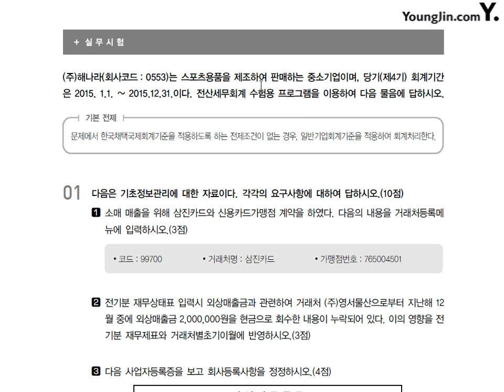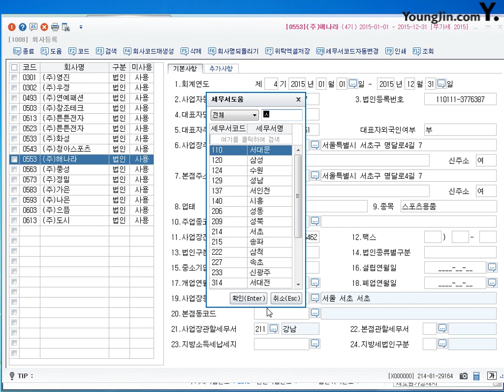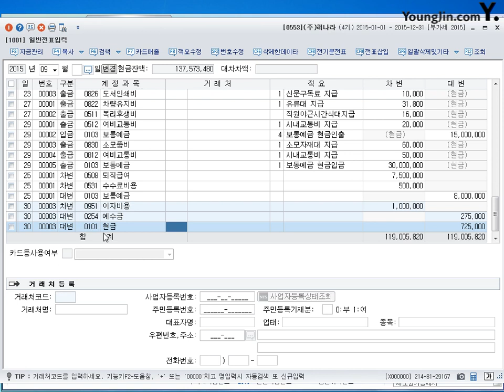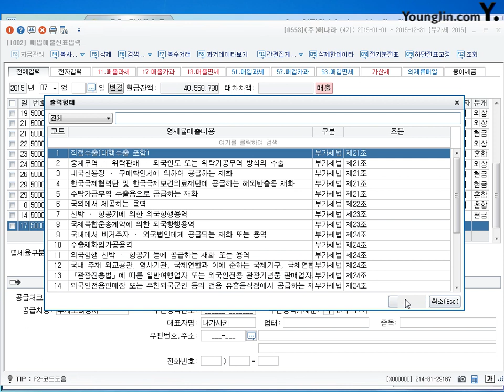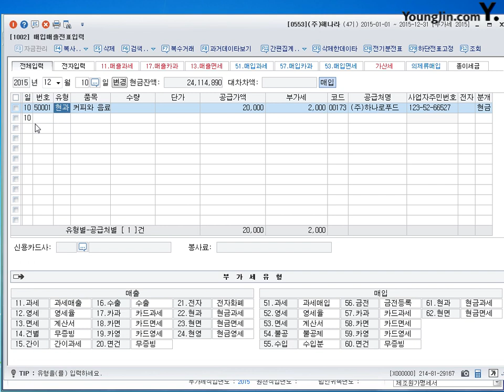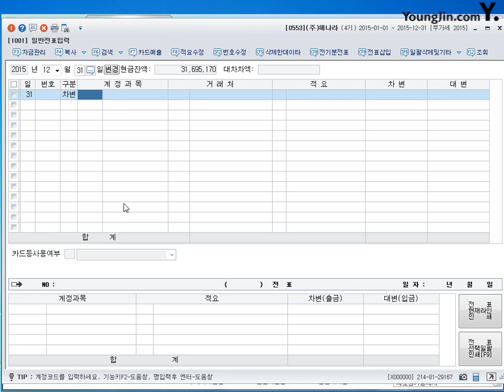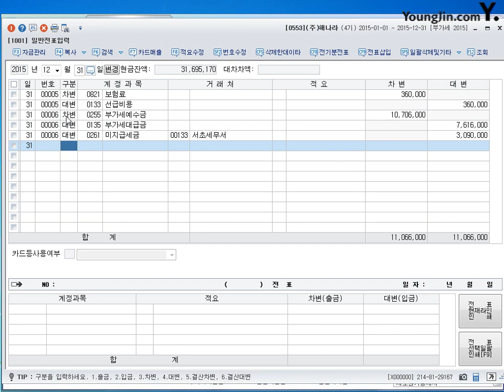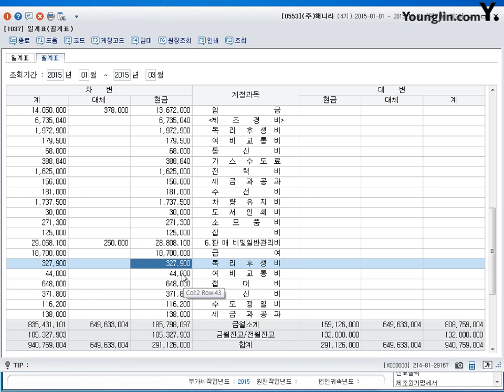[기출] 2013년 06월 09일 - 실무시험